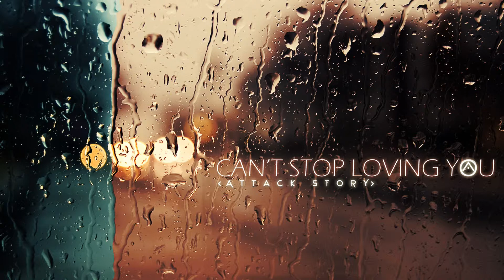Can't Stop Loving You (Phil Collins Cover) - Attack Story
A cover of "Can't Stop Loving You" by Attack Story - Original song by Phil Collins